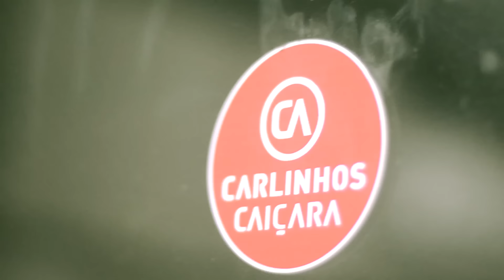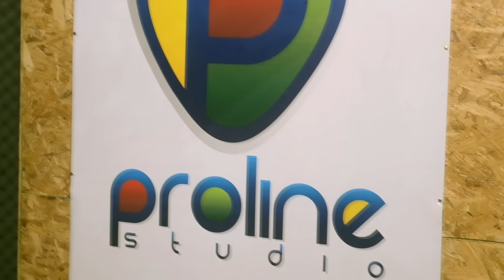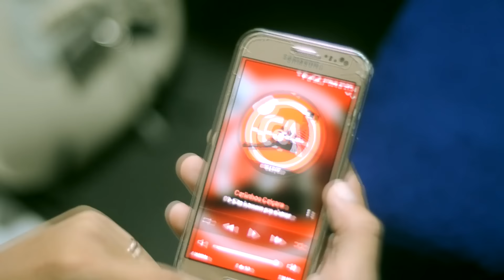Eita Homem Pra Chorar - Carlinhos Caiçara